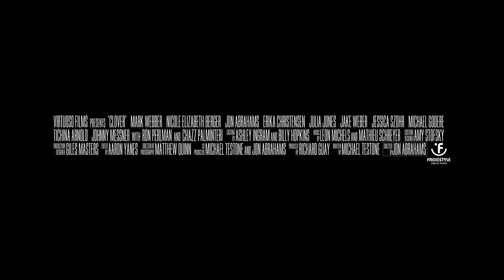CLOVER Trailer (2023)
Two brothers owe money to the wrong guy at the wrong time. While they go on the run trying to pull together the money they become burdened with a teenage girl and hunted by assassins they don't know are following their every move.

CLOVER Trailer (2023) Ron Perlman All trailers with courtesy of the rightholders. ©